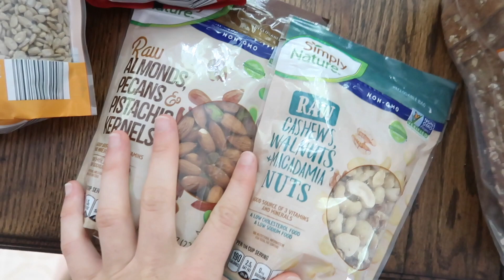ALDI HAUL DE COMIDA PARA UNA SEMANA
Hola amigas y amigos! Hoy les quería enseñar que es lo que compramos del supermercado con mi esposo para una semana. Vamos de compras en un supermercado que se llama Aldi. Espero que les gusten! 💛